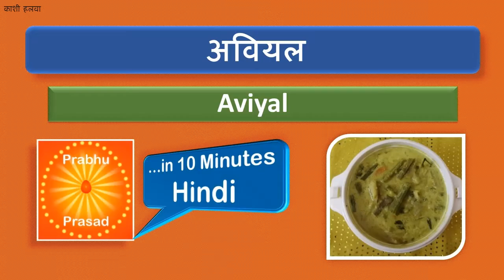अवियल | Aviyal | Hindi |I n 10 Minutes